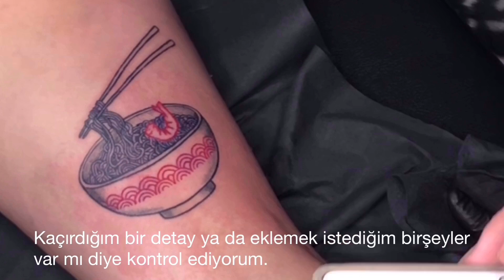Handpoke - Makinesiz - Dövme Yapımı Anlatımlı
Merhaba herkese,

Telefonumda editlemek zorunda kaldığım bir videoyla daha karşınızdayım. Çoğunlukla hazlandırılmış olsa da kamera açısının iyi olduğu bir bölümü hızlandırmadan gerçek zamanlı olarak kullandım. Umarım tekniği daha iyi görebilirsiniz böylece.
Dövmenin bitmiş halini instagram profilimde de paylaştım.

Beni desteklemek ve buna benzer daha fazla içerik görmek isterseniz, Patronum olabilirsiniz.♥

-Bu videoyu da Poke Box videosuyla aynı gün çektim. Edit kısmını hala öğreniyorum. :D Biraz saçmalamış olabilirim. Yorumlarınızı bekliyorum.-
Handpoke (yani makinesiz dövme) örnekleri görmek ve/veya benden randevu almak için instagram sayfamı takip edebilirsiniz.